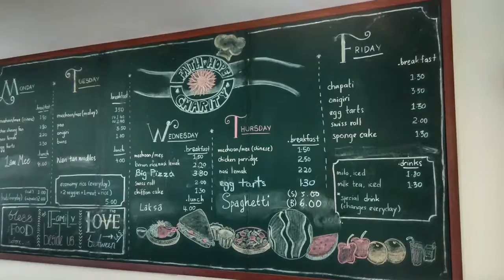Pelita International School - So Far So Great